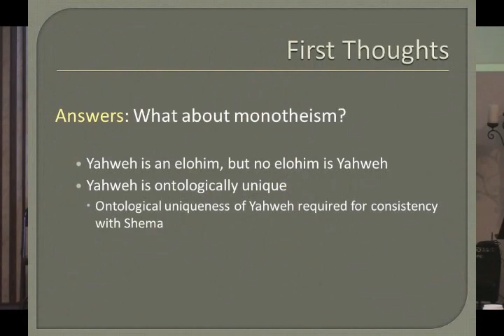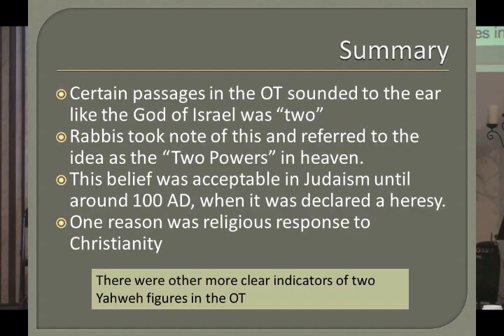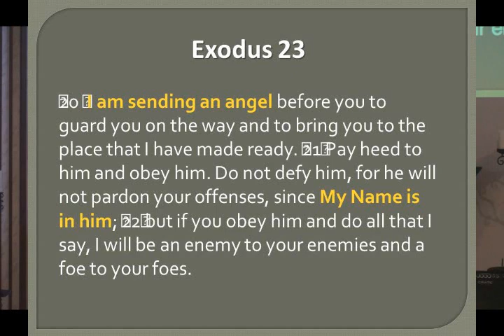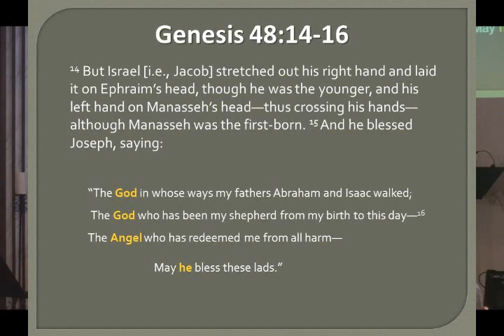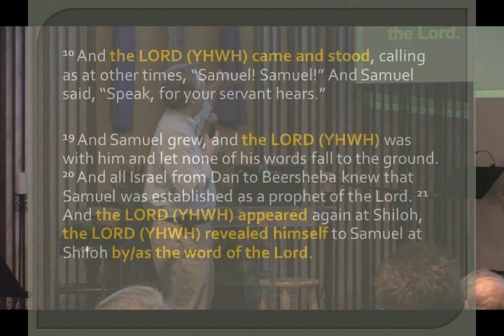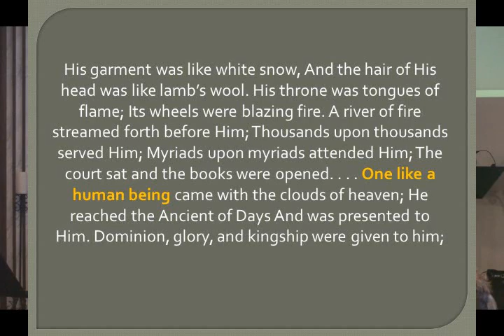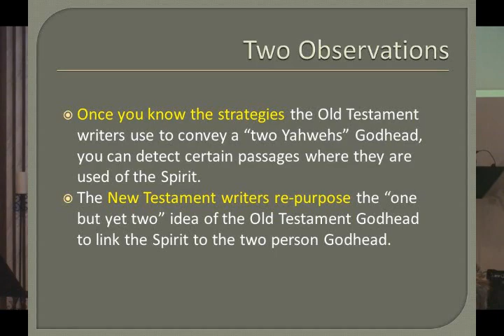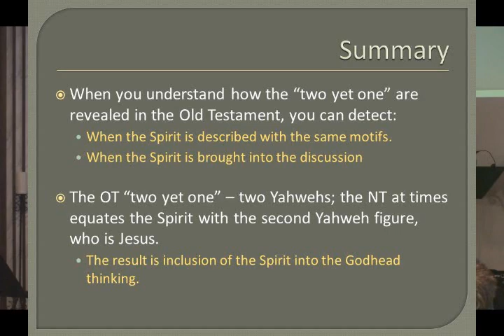Michael Heiser - Two Powers of the Godhead - May 4, 2013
Dr. Michael Heiser lectures at Beit-Tefillah in Gig Harbor, WA, on the Two Powers in Heaven in Jewish Thought.